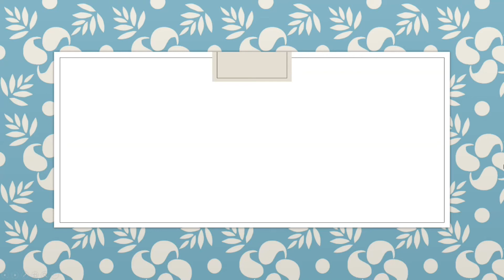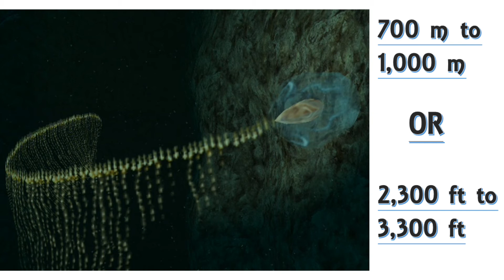The Giant Siphonophore | THE LONGEST SEA CREATURE IN THE WORLD!!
This video is about the longest sea creature in the world, the Giant Siphonophore!